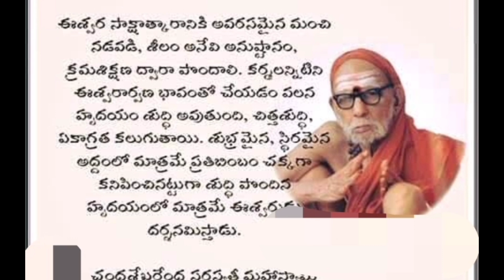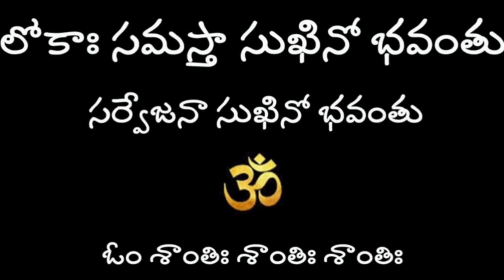మహాస్వామి ఎం చెప్పారు...విభూది గురించి.....